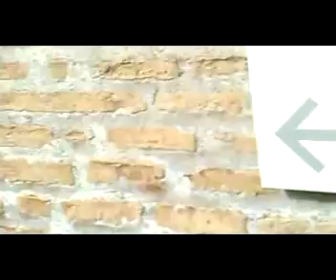Dentro do Coliseu, em Roma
Por dentro do Coliseu, o maior anfiteatro do mundo!